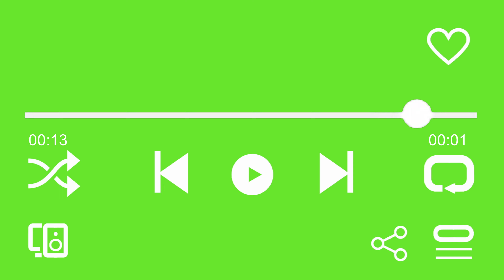Music Player Overlay Green Screen | Spotify Player Overlay 15 Second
This Video %100 Free
No Copyright